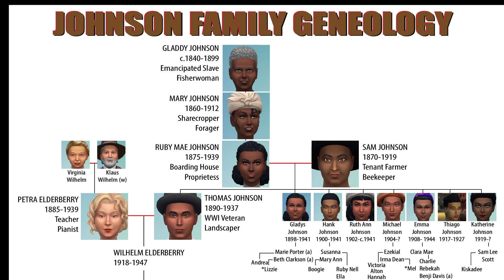Ep 119 | DecadesChallenge: HBCU Edition | 1970s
When asked if she wants to try for a baby, Faith Ramos' answer is a firm NO! But, she opens her arms to the lost infant, Niejmeh Asim. Decades Challenge, Ep. 119